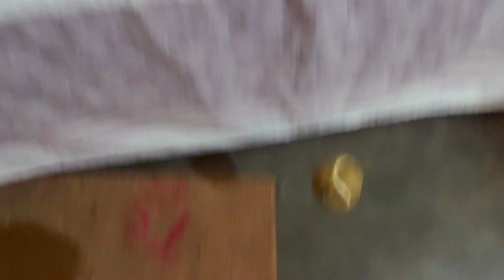Gabbar na Muja Kat hi Lia tha Bal Bal Bacha Gaya Age😰😰